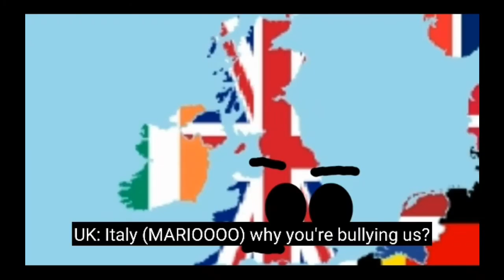WATERZHAN AR U KRAZY